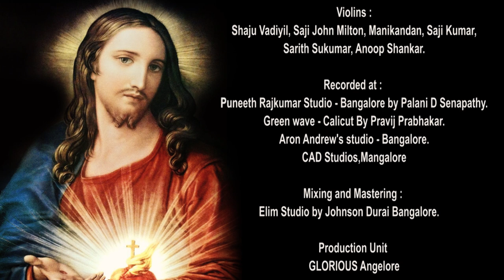Sakala Jeevadodeyane I Kannada Hymn I Glany Fernandes I Ft. Sangeetha Balachandra I Cajetan Dias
Sakala Jeevadodeyane a Kannada Hymn.
Lyrics & Tune : Glany Fernandes
Orchestration – Harmonisation : Cajetan Dias
Sung by: Sangeetha Balachandra
Rytham Programmer : Aron Andrews
Flute : Butto
Shehnai : Rudresh
Sitar: Srinivas
Sarangi: Sarfraz Khan
Choir by:
S. Kushala, Prarthana, Manasa Holla,
Mohan Krishna, Shrinivas, Koushik Harsha.
Violions: Shaju Vadiyil, Saji John Milton, Manikandan,
Saji Kumar, Sarith Sukumar, Anoop Shankar.
Recorded at:
Puneet Rajkumar Studio, Bangalore by
Palani D Senapathy.
Mixing & Mastering:
Elim Studio by Johnson Durai.
Shot & Edited by :
Maxim Pereira, GLORIOUS Angelore
ಸಕಲ ಜೀವದೊಡೆಯನೆ ನಿನಗೆ ವಂದನೆ
ನಿತ್ಯ ಕಾಯ್ವ ದೇವನೆ ನಿನಗೆ ವಂದನೆ
ಉಸಿರ ಊದಿ ಸ್ರಷ್ಠಿಸಿದೆ ನಿನಗೆ ವಂದನೆ
ಮರಣ ಜಯಿಸಿ ಗೆದ್ದವನೆ ನಿನಗೆ ವಂದನೆ

1. ಕಣಕಣದಲು ಜೀವಿಸುವ ಓ ದೇವನೆ
ತನುಮನಕೆ ಶಕ್ತಿ ನೀಡಿ ಮೇಲೆತ್ತಲು ಬಾ
ಬಳ್ಳಿಯಾಗಿ ಬಾ, ನೆರಳಾಗಿ ಬಾ
ಉರಿವ ಕೆಂಡದಿಂದ ನನ್ನ ರಕ್ಶಿಸಲು ಬಾ

2. ಭುವಿಗಗನ ನಿರ್ಮಿಸಿದ ಓ ದೇವನೆ
ಮನುಜನಿಗೆ ನಿನ್ನ ಶಕ್ತಿ ತೋರಿಸಲು ಬಾ
ಪ್ರೀತಿಯಾಗಿ ಬಾ, ಪ್ರೇಮವಾಗಿ ಬಾ
ಪಾಪಕೂಪದಿಂದ ನನ್ನ ರಕ್ಶಿಸಲು ಬಾ